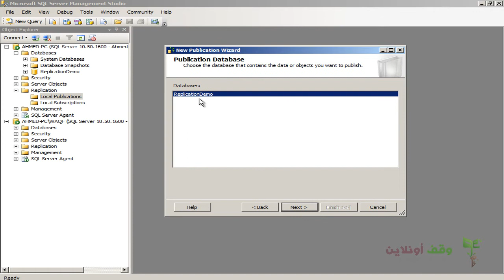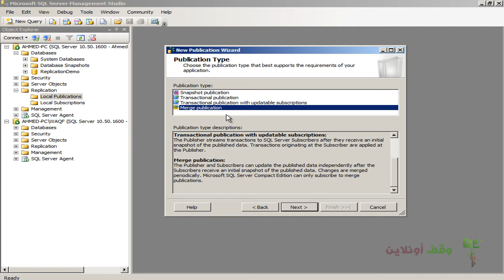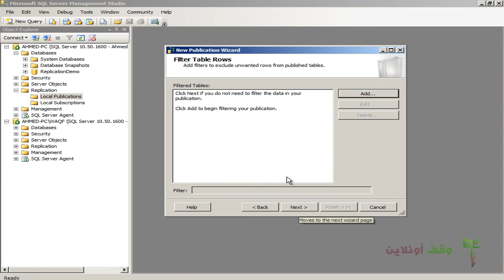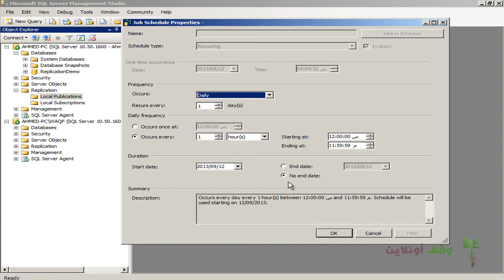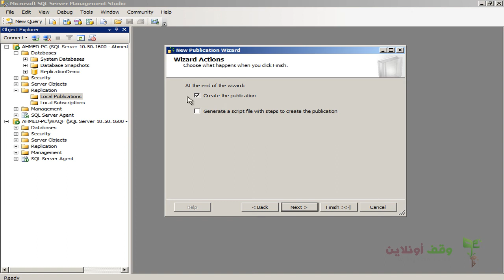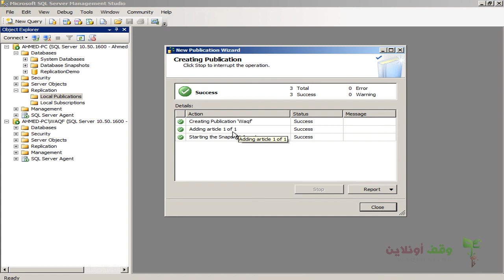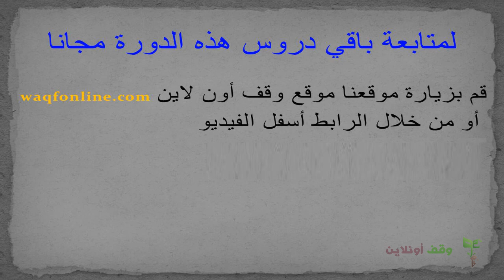Sql Server 2008 121 Riplicatopn P3 Publication